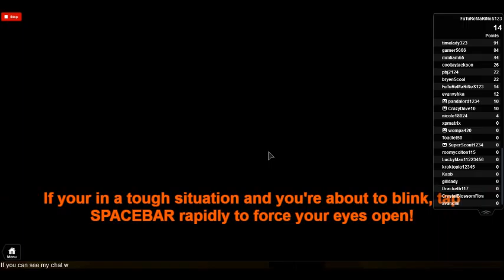Lets Play #4 ROBLOX w/ friends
THIS GAME IS BETA! That means it ISN&#39;T done. There are plenty of things to be added, balanced, and changed. Don&#39;t think this is it, there&#39;s plenty more to come!

Want to make a map for this game? Go for it! Check out this Model and it&#39;ll give you all the information and stuff you need.

Weeping Angels. Creatures from another universe, they&#39;ll appear to you as a Statue. Look away, and you&#39;ll quickly meet your demise. Make sure you&#39;ve got your Lantern out, and out of all things..

Credit to crackabottle123 for the Thumbnail.